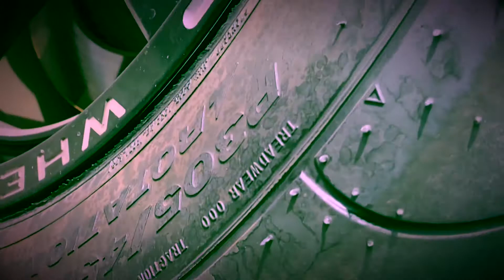Roll racing ZL1 Vs Coyote 5.0 Vs Red eye hellcat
Stock zl1 stock tires bald lol..
Mustang gt e85 tune long tube headers drag pack and interior delete..
Stock hellcat red eye

Big thanks to @coyote.mar @fastliferuss @mon_ina_hellcat